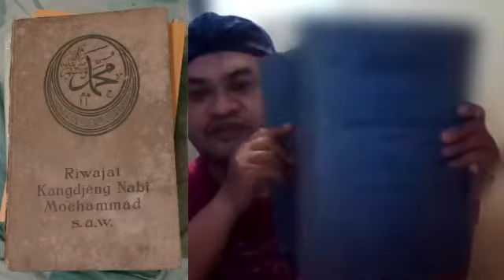Riwayat Kangjeng Nabi Muhammad Saw (Bag 9 - 1) | Masa Akhir Hidup Rasulullah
shalawatchannel membaca buku berjudul Riwayat Kangjeng Nabi Muhammad Saw karya RAA Wiranata Koesoema (Raden Aria Adipati Wiranatakoesoema ke-V). Wiranatakusumah lahir di Bandung pada 28 November 1888 dan wafat 22 Januari 1965 (Jumat, 19 Ramadhan 1384 H.). Makam beliau berdekatan dengan Masjid Raya Jawa Barat (Alun-alun kota Bandung) yang juga sebagai arsitektur masjid tersebut. Sebagai keturunan ningrat (bangsawan), beliau mendapat pendidikan di ELS, OSVIA, dan HBS. Saat pembentukan Republik Indonesia Serikat, ia menjabat sebagai Wali atau Presiden Negara Pasundan. Beliau juga merupakan Bupati Bandung Periode 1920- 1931 dan Periode 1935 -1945. Kemudian tahun 1945 ia diangkat menjadi Menteri Dalam Negeri Republik Indonesia dan menjadi Ketua Dewan Pertimbangan Agung dari tahun 1945 sampai 1948.